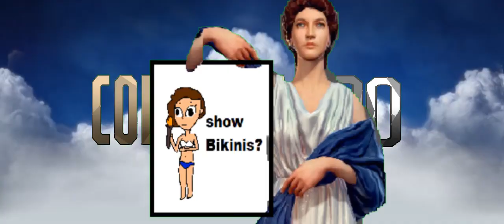Columbia Pictures 100th Anniversary - Ident Bumpers (2024)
Well, how about the bumpers for TV! Jenny Joseph II and her true along horse pet, TriStar in those bumpers for show and movie will be watch!